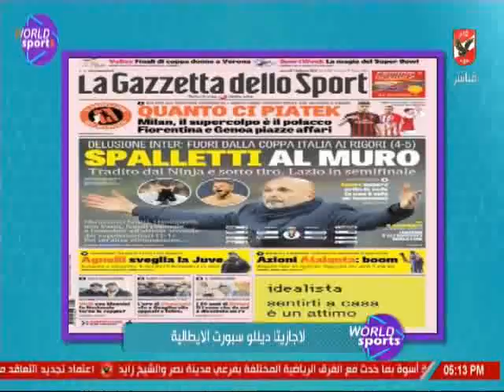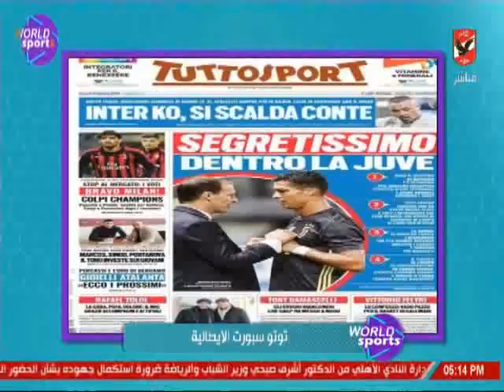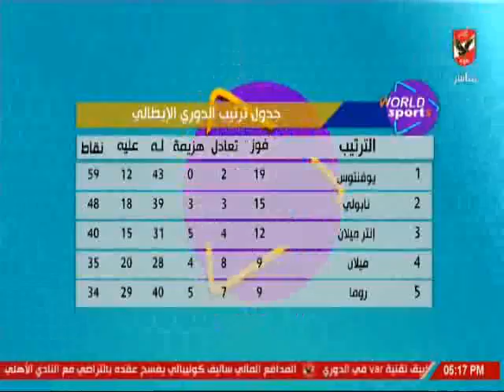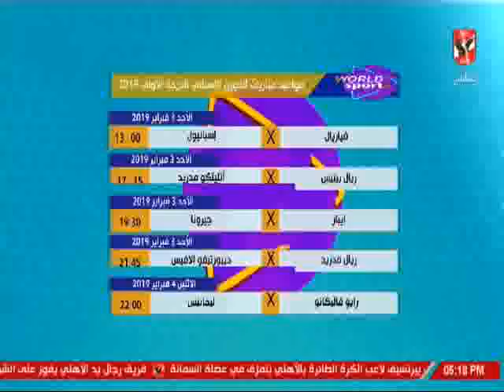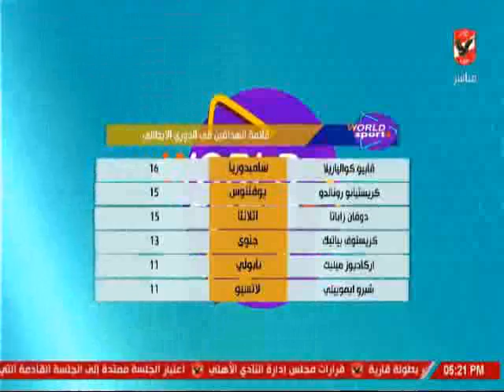عمر ربيع ياسين وجولة فى صحف ومواقع الرياضة العالمية